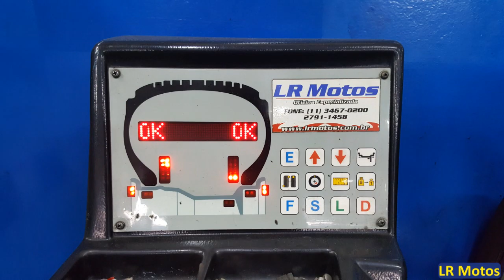LR Motos - Balanceamento da Roda Dianteira da Yamaha Lander 250 Azul - 9633